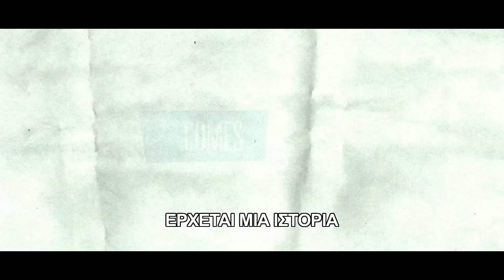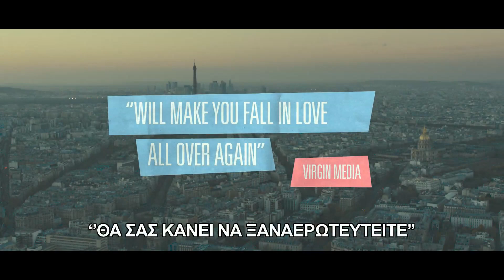LE WEEKEND (ΣΑΒΒΑΤΟΚΥΡΙΑΚΟ ΣΤΟ ΠΑΡΙΣΙ) - TRAILER (GREEK SUBS)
Με την ελπίδα να αναζωογονήσουν το γάμο τους και με αφορμή την 30η επέτειο τους, ο Νικ (Τζιμ Μπρόντμπεντ) και η Μεγκ (Λίντσεϊ Ντάνκαν) Μπάροους ξεκινάνε ένα ταξίδι στο Παρίσι, όπως ακριβώς είχαν κάνει στο μήνα του μέλιτος.

Η ταινία "ΣΑΒΒΑΤΟΚΥΡΙΑΚΟ ΣΤΟ ΠΑΡΙΣΙ" είναι η τέταρτη συνεργασία μεταξύ του σκηνοθέτη της ταινίας, Ρότζερ Μίτσελ, και του σεναριογράφου της ταινίας, Χανίφ Κουρέισι. Οι Μίτσελ και Κουρέισι ξεκίνησαν να αναπτύσσουν την ταινία εφτά χρόνια πριν, με αφορμή το ταξίδι τους στη Μονμάρτρη. Στους πρωταγωνιστικούς ρόλους βρίσκουμε τους Τζιμ Μπρόντμπεντ, Λίντσεϊ Ντάνκαν, Τζεφ Γκόλντμπλαμ

Μια ρομαντική κομεντί για το νόημα της ζωής, με φόντο μερικές από τις ομορφότερες εικόνες του Παρισιού που έχουμε δει στον κινηματογράφο.